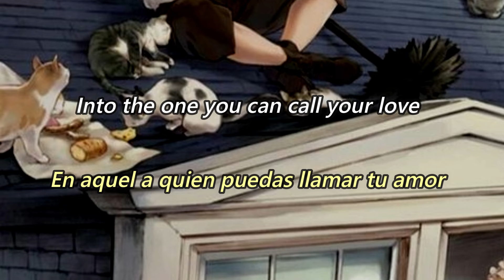ultimately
"Pienso que estoy mejor cuando estoy contigo".